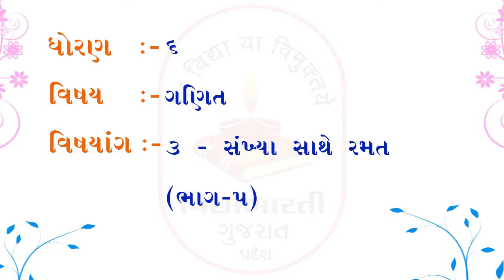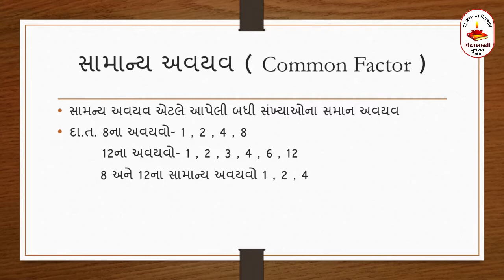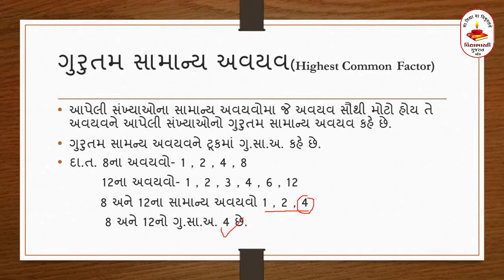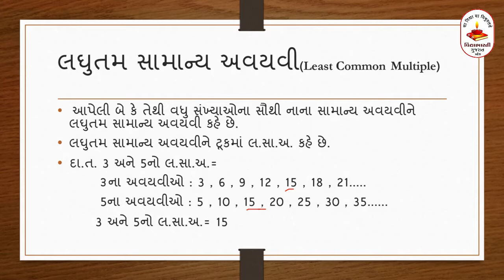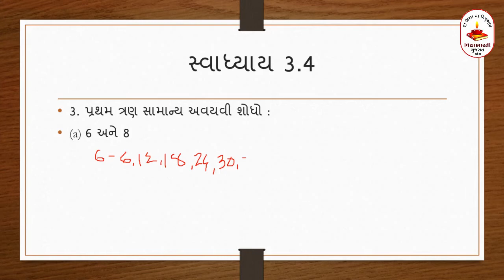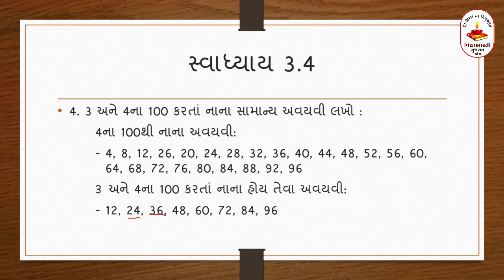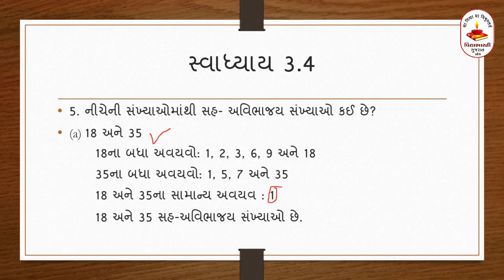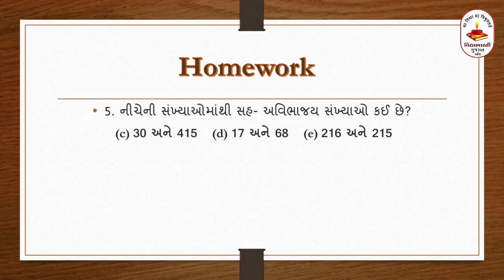ધોરણ – ૬ || વિષય – ગણિત || પ્રકરણ – ૩ (ભાગ-૫)